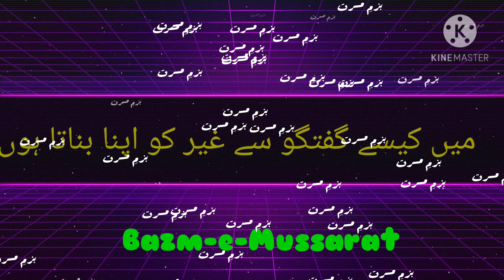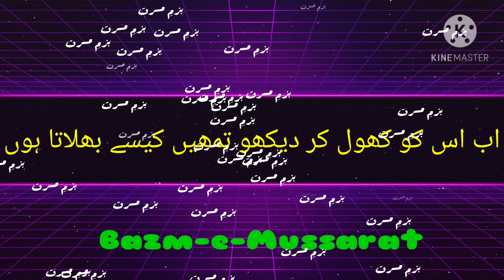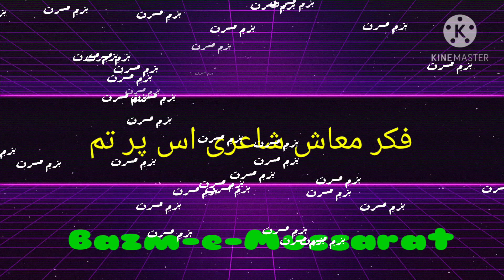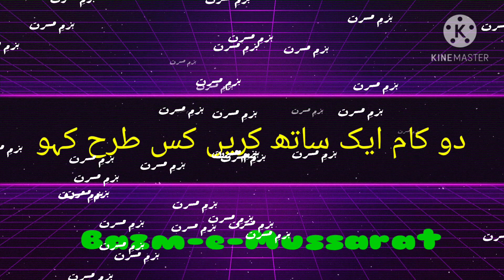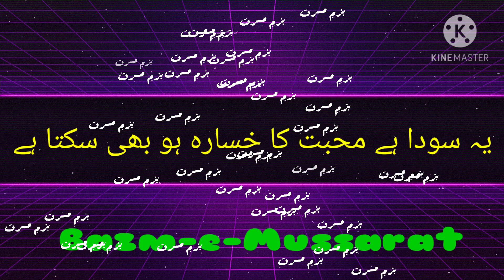||Din bhar kisi ki nokri os par tumari yaad||Qaisar Wajdi @Abu Dhabi||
Saqi Sharab Shairi oss par tumari yaad
mein kaise guftagoo se gair ko apna bnata hoon